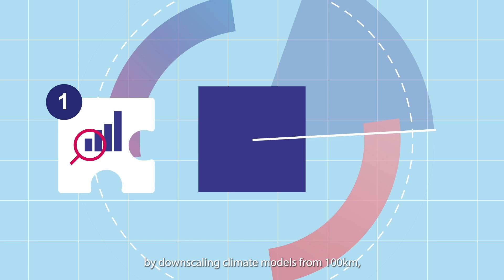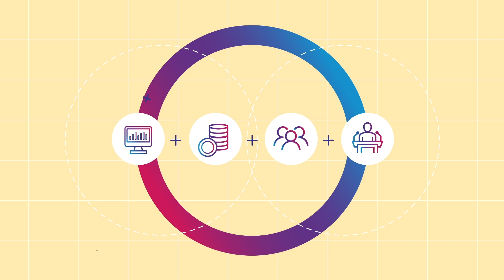Climat du Pacifique, Savoirs Locaux et Stratégies d'Adaptation (CLIPSSA)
Projet Climat du Pacifique, Savoirs Locaux et Stratégies d'Adaptation (CLIPSSA) : Des solutions d’adaptation à l’échelle des îles du Pacifique
Le projet CLIPSSA vise à développer des données scientifiques inédites sur le climat futur du Pacifique Sud (d’ici à 2100), à analyser les impacts sectoriels sur les systèmes agricoles et la ressource en eau ainsi que la production et la transmission de nouveaux savoirs sur chaque territoire. Ces données nouvelles sont des socles indispensables pour faciliter la formulation de stratégies d’adaptation et le développement de plans d’action et d’adaptation face au changement climatique à Wallis-et-Futuna, en Polynésie française, en Nouvelle-Calédonie et au Vanuatu.

Réalisation : IMAG'IN
Idée originale & script : IRD, AFD et Météo-France